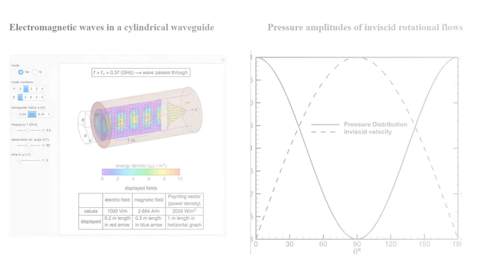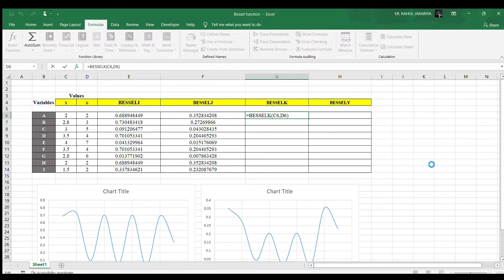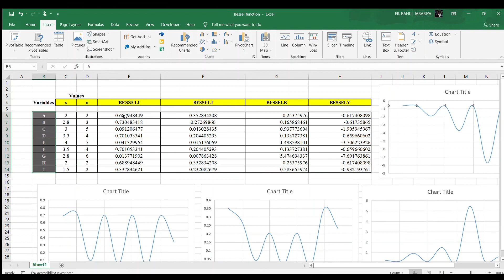Bessel Engineering functions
Bessel functions of the second kind and the spherical Bessel functions of the second kind are sometimes denoted by Nn and nn, respectively, rather than Yn and yn.